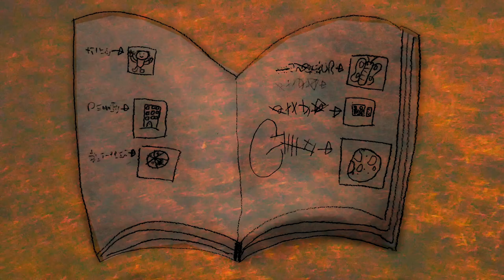2023 Hualien Kid O